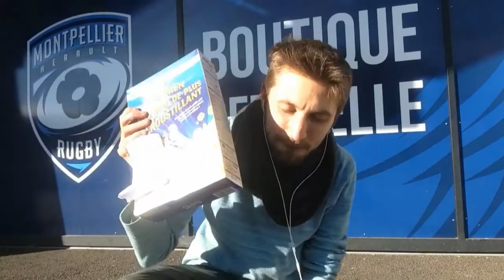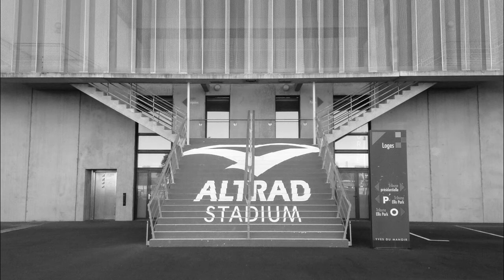Major Lazer & DJ Snake - Lean on (by Ce-Reals Music)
Music video by Ce-Reals performing Lean On by Major Lazer.
Ce-Reals - Lean On / Original song by Major Lazer and DJ Snake

✎  LIENS DU MATÉRIEL UTILISÉ ✎  GEAR AND TOOLS USED ✎

Sono :

Macbook Pro

Yamaha MG10 XU

Microphones :

Audio Tecnica AT2020

Shure Beta 57a

Shure Beta 58a

Shure grid Beta 58a

Shure A25D porte micro

Pied de micro avec perche

Accessoires Guitare :

Fender Jimi Hendrix Stratocaster

Dunlop Tortex Picks / mediators

Dunlop Tortex Red

Dunlop 83 CDN capodastre

Martin SP Lifespan Light

Martin Lifespan MSP7600 Xlight

Fender câble 3m

Fender câble 7,5m

Stand de guitare Stagg

Accessoires camera :

Trépied Amazon basics

Adaptateur trepied telephone portable

Effets et Loopers :

TC Electronic Ditto X2 looper

Blackstar amplification Fly 3

Blackstar amplification Fly 3 (extension 6 watts pack)

Boss RC-202

"Lean On" is a song recorded by American electronic music group Major Lazer and French producer DJ Snake, taken from the former's third studio album, Peace Is the Mission (2015), featuring vocals from Danish singer MØ. It was produced by Major Lazer and DJ Snake, and written by MØ, Major Lazer member Diplo, and DJ Snake "Lean On" was released through Mad Decent independently (Because Music for Europe, WMG for Australia) as the lead single from the album on March 2, 2015. It is a dance and electronic song being also described as a house ballad.

Ce-Reals is a musical project based on the original concept of making songs out of real sounds in the city of Montpellier, France, to prove that every sound that's surrounding us, can sound really well and be useful for musicians in any circumstances. We will post new songs every thursday.

Ce-Reals est un nouveau projet mettant en avant un concept de musique à Montpellier qui consiste à faire et à publier des reprises de chansons originales ainsi que des compositions, tous les jeudis, avec des sons 100% réels et sans effets rajoutés. Le but étant de démontrer que la musique est partout et que nous pouvons faire "bien-sonner" n'importe quel bruit.

♺ VIDÉOS RECOMMANDÉES ♺ SUGGESTED VIDEOS ♺

✎  PAROLES LEAN ON ✎  LYRICS LEAN ON MAJOR LAZER ✎

Innocent, remember?

✎  REMERCIEMENTS  ✎  SPECIAL THANK'S  ✎

et en particulier à :

Y. DOMINGUEZ, chargé de communication au Montpellier Hérault Rugby

S. BUCHIN, responsable de la boutique officielle du Montpellier Hérault Rugby

Si vous avez une chanson qui vous tient à coeur et que vous aimeriez que l'on reprenne pour vous, n'hésitez pas a commenter en mentionnant le titre de la chanson et son interprète en dessous de la vidéo !